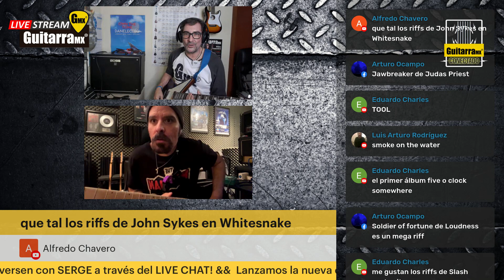Riffs favoritos de SERGIO AGUILAR: John Sykes de Whitesnake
GuitarraMX es guitarra México: tu conexión con el mundo de la guitarra en español, para todos los hispanohablentes amantes de la guitarra y su música. Hacemos contenido por guitarristas para guitarristas.

Te agradezco cliquear el botón GRACIAS para dejarme una propina.

★HOTONE AMPERO II Stage
★Fishman Fluence Modern Humbucker
★ BOSS WAZA-AIR Amplificador
★ IK Multimedia TONEX Pedal AI Machine Modeling
★ IK Multimedia Pedal TONEX AmazonUSA

Únete a este canal de GuitarraMX Magazine con una Membresía del Canal para acceder a sus beneficios:

¿Quieres hacer Livestreaming a varias redes a la vez y con calidad profesional?